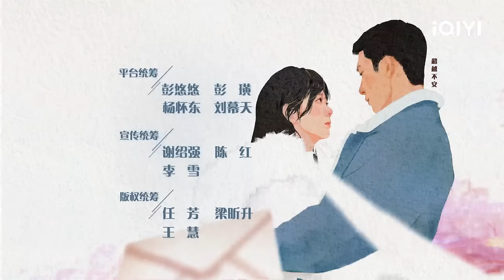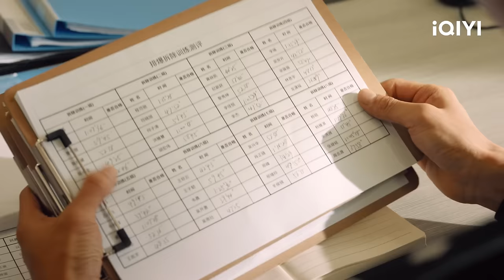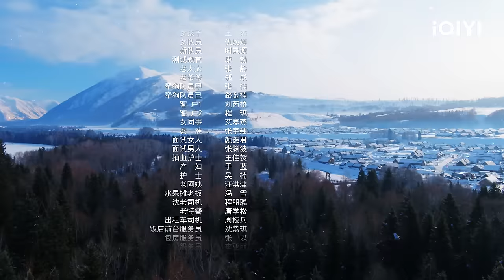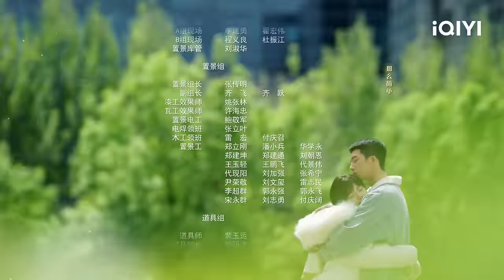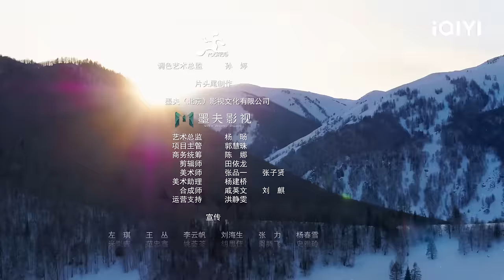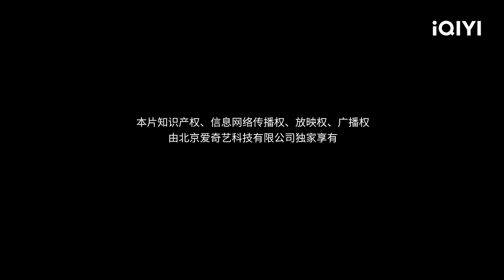ROAD HOME | Episode 18[FULL]BoranJing, Seven Tan | iQIYI Philippines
【Pagbidahan】BoranJing, Seven Tan
【Paglalarawan】 Road Home is a drama directed by Yu Cuihua (Crush, Eternal Love), along with scriptwriter Mobaofeibao (My Sunshine), starring Jin Boran (Up in the Wind, Monster Hunt) and Tan Songyun (With You). The drama is based on a novel of the same name by Mobaofei bao. It tells the story of investment director Gui Xiao who reunites with bomb tech police officer Lu Yan Chen after ten years. The two of them hit it off and find their way back to loyalty and faith. The two are each other's first loves, but after graduating from college, Lu Yan Chen went to another country to become a special forces police officer, and at the same time, their family went though a change, so their love ended without a hitch. Ten years later, the two of them reunite and find that they can't repress their longing for each other and get close to each other again. But the news that Lu Yan Chen's parents had arranged a marriage for him detracts the couple, and Lu Yan Chen made a decisive choice, understanding that he had only Gui Xiao in his heart from the beginning. After the wedding, Lu Yan Chen was injured during a mission and fell into a coma. The pregnant Xiao Gui rushed to Lu Yan Chen's side and gave birth to her daughter in the frontier city that Lu Yan Chen had been guarding for ten years. The family of three is reunited safely and lives a happy life. The drama will be broadcasted online on iQIYI's international(iq.com).